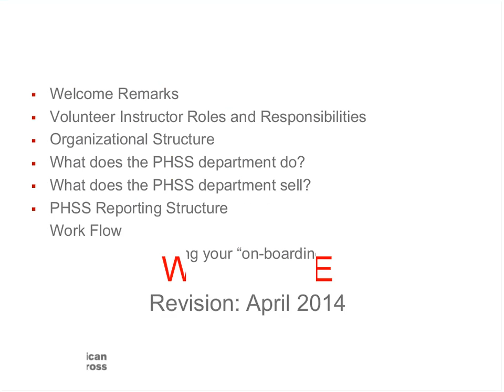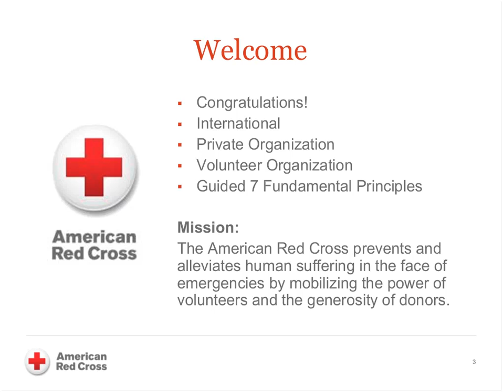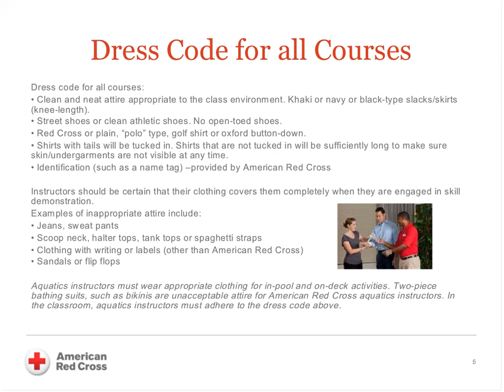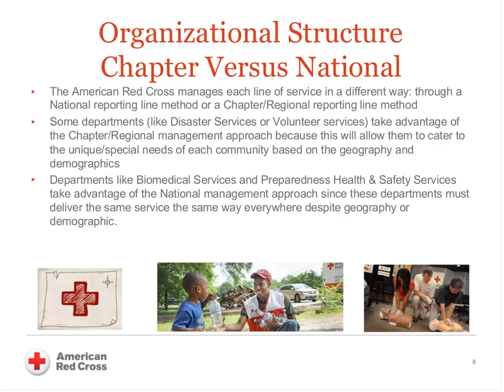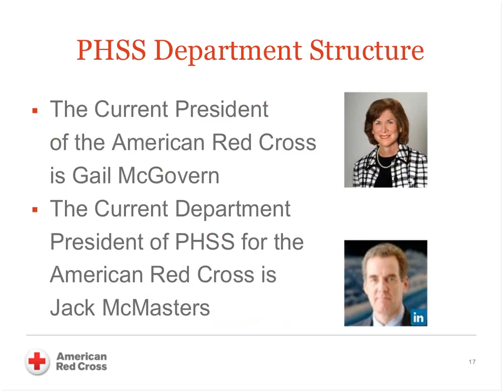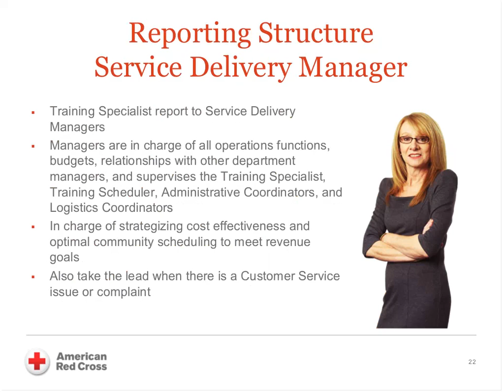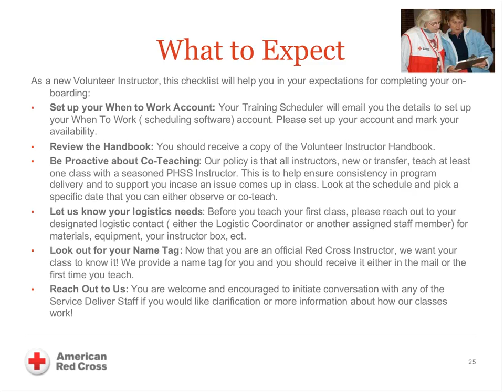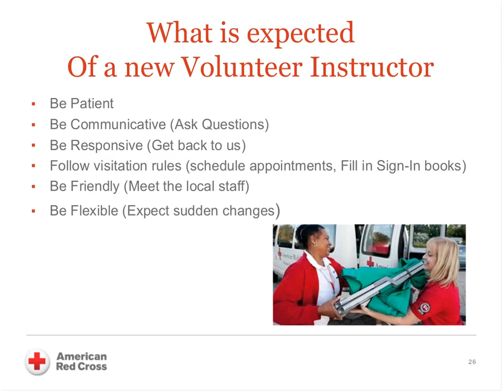PHSS Volunteer Instructor - Welcome